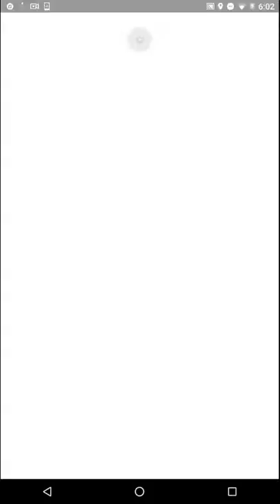pokemon GO "MR RATTATA ARE YOU DITTO?" 🤔😟